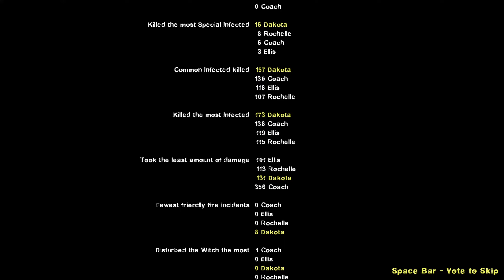Left 4 Dead 2: The Seal of Asrahmat